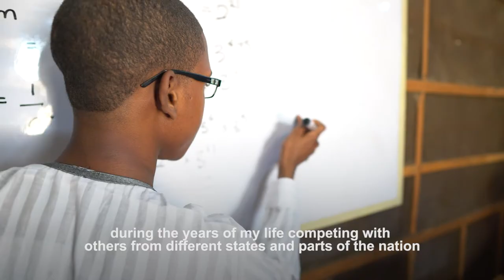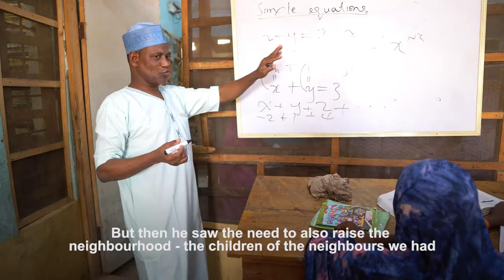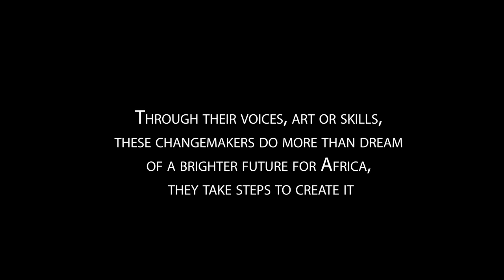Changemakers Series -Mathematics Activist, Yusuf Adamu Ibrahim Helps Other Students Improve in Maths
Meet Yusuf Adamu Ibrahim, a young Nigerian mathematics activist from Bauchi State, who is changing the lives of schoolchildren in his community by helping them improve on their math skills. Yusuf is an inspiration to many, he is a young changemaker.